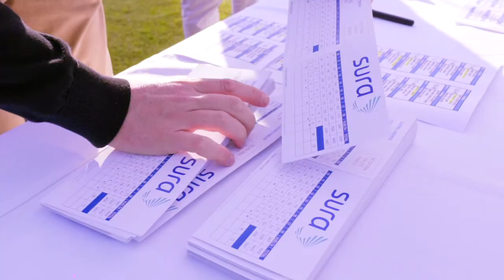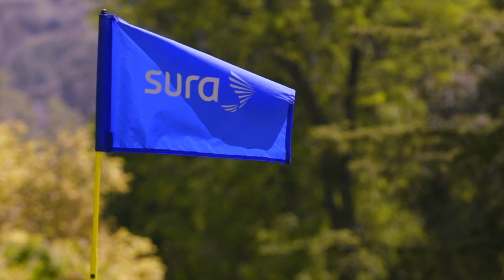SURA GOLF TOUR - Copa Chile 2016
El pasado 20 de octubre de 2016 inició el circuito regional SURA Golf Tour con la Copa Chile, que se realizó en el Club de Golf Sport Francés de Santiago de Chile. Ya están listos los primeros seis finalistas a la Gran Final del SURA Golf Tour en representación de este país, quienes viajarán a México para disputar el título en el Club de Golf de Mayakoba.